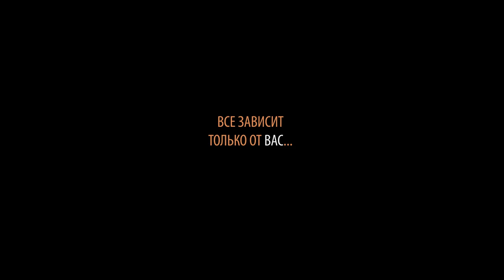Движения скучными не бывают. iClone (icloner.ru)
There are no such things as boring motions :)